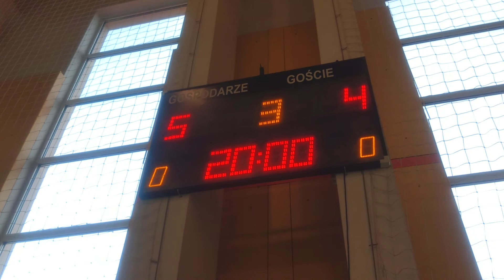StrefaFutbolu.pl:Show Time - CGW